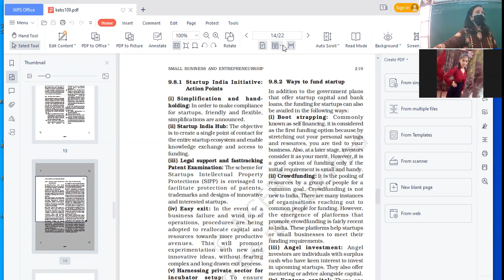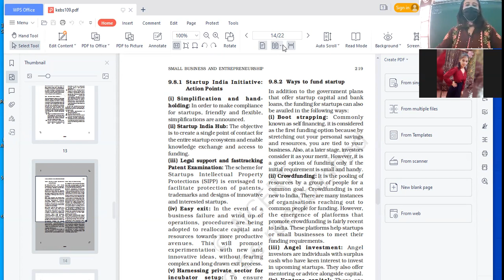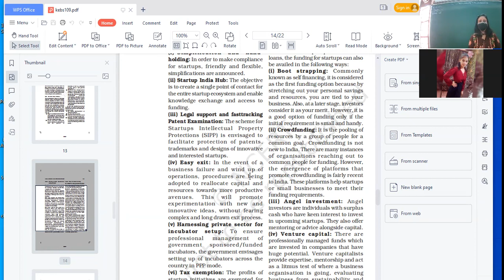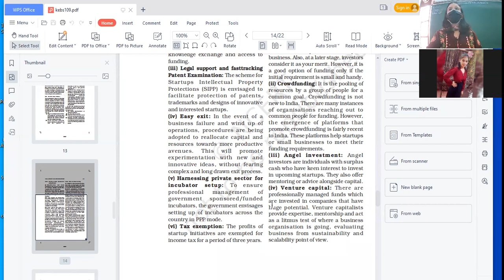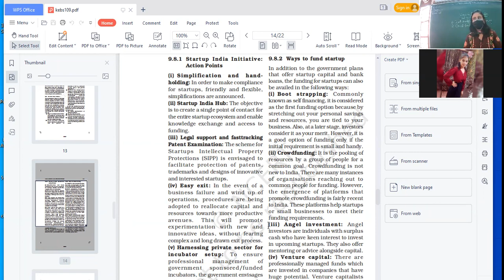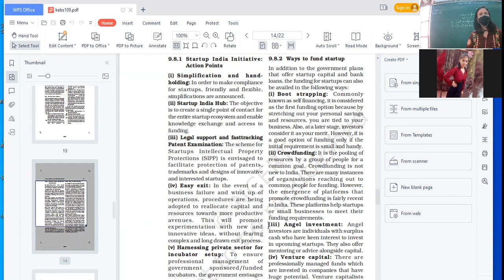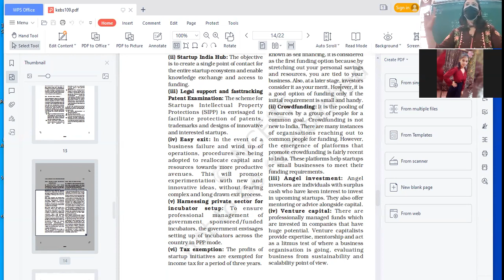12.11.210XI C B.STD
START-UPS